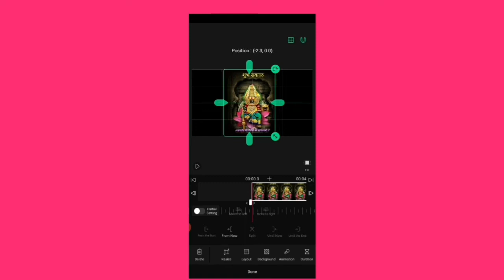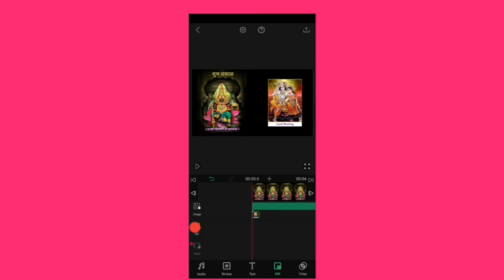How to add photo with another photo in vllo app